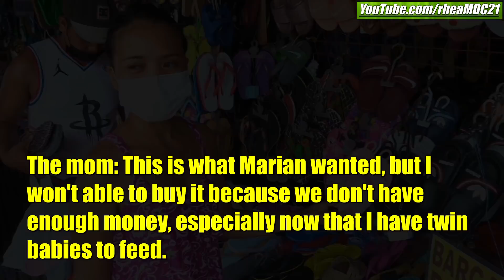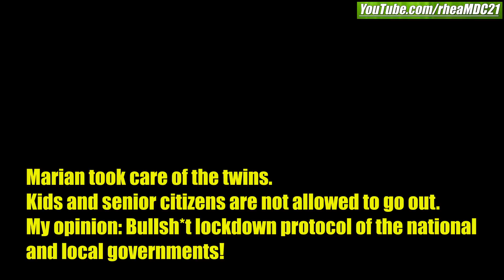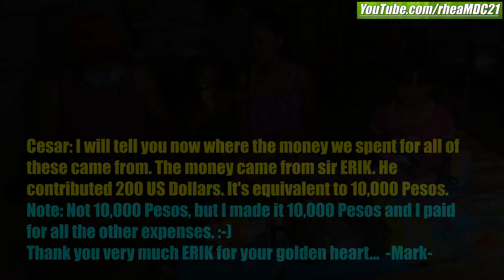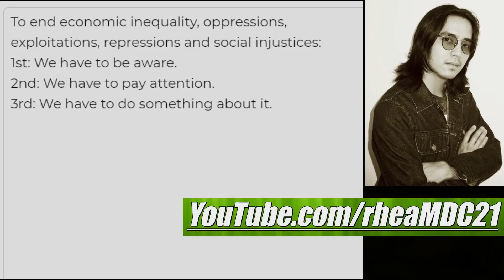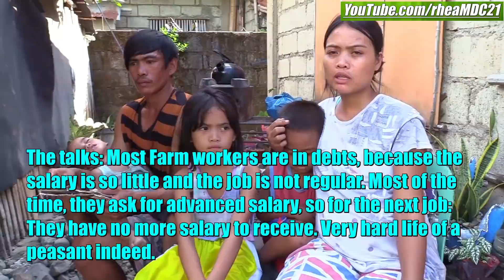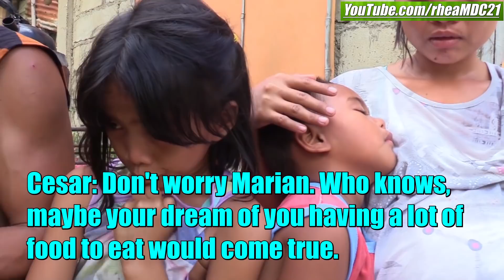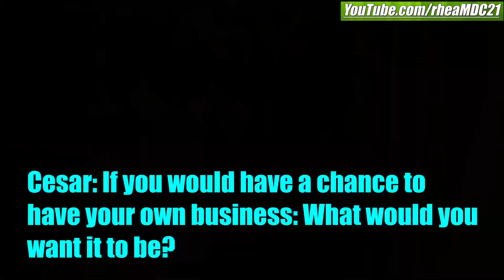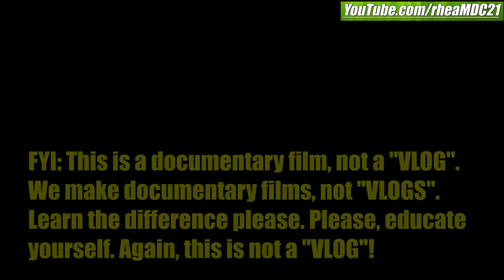This Young Filipina Mother of 5 Gave Birth to TWINS. The 9 Year Old Daughter Takes Good Care of Them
Important notes:

1. I personally don't receive/get/take/pocket any amount of financial contributions from you guys.

2. I do not publish on youtube the stories of the families we reach w/o a signed release agreement and parental/guardian consent.

3. My bank also reports to the taxman every year, by the end of the year, FYI.

4. You don't need to open and register a charitable organization/foundation/institution to give help to people in the Philippines.

Yours,
MARK